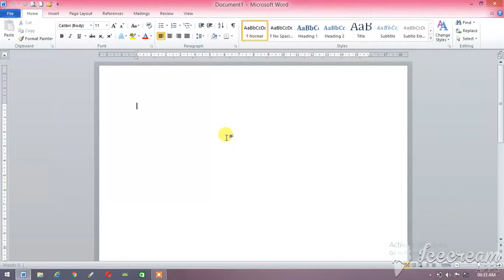How to add column value in msword 2010